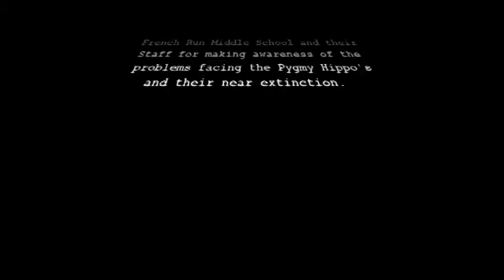Caleb's song to Countdown to Extinction (The Pygmy Hippo)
Caleb's Tribute to the Near Extinction of the Pygmy Hippo